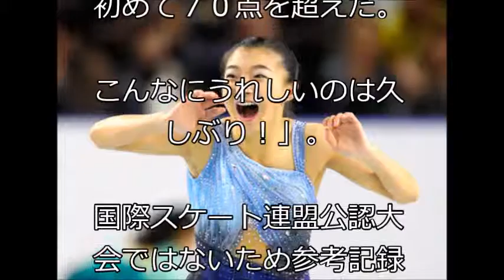【女子フィギュア】ＳＰ首位の坂本、会場どよめく初の７０点超え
フィギュアＳＰ首位の坂本、会場どよめく初の７０点超え